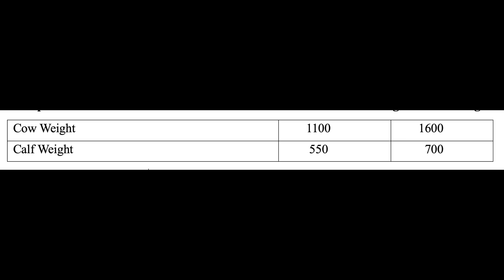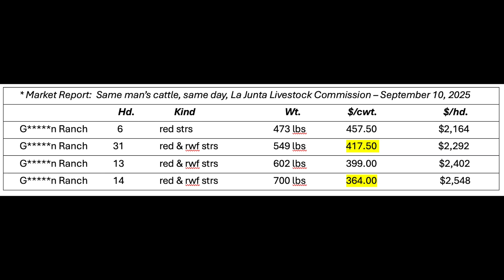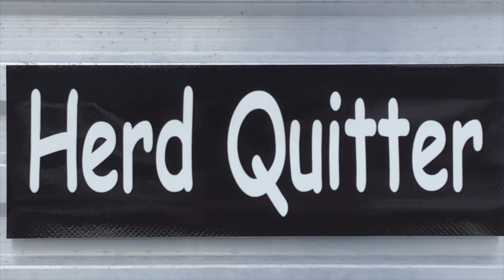Herd Quitter® Minute - Compare Cow $ize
Why does the status quo beef industry continue to select for more growth when the only thing increasing is cow size?  They believe that bigger weaning weights mean bigger profits.   Here's a challenge for you: run the numbers on your own herd and compare them to a herd of moderate-sized cows.  Why not sell more pounds per acre for more $ per pound?